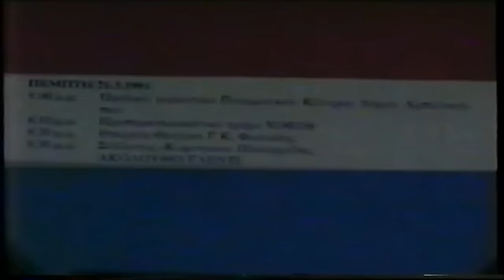Εταιρία Θεάτρου "Γ. Κ. Φωτιάδης" Φεστιβάλ Χ.Ο.Φ.Ε.Θ. 1991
Στο φεστιβάλ παραδοσιακών χορών της Χορευτικής Ομάδας Φοιτητικών Εστιών Θεσσαλονίκης τον Μάρτιο του 1991 παρουσιάστηκε ένα αφιέρωμα στους χορούς του Πόντου από την Ε.Θ. "Γ.Κ. Φωτιάδης". Εδώ δύο από τους χορούς, το Κοτσ' και το Κότσαρι (με τουλούμ') όπως τους δίδαξε ο Δαμιανός Χαραλαμπίδης. Χορεύουν μεταξύ άλλων και εκτός από μένα (Κυριάκος Μωυσίδης) οι: Ρένα Καρυοφυλλίδου, Σούλα Φιλέντα, Σοφία Παπαδοπούλου, Ροζίτα Καρυπίδου, Δημήτρης Αμπερίδης, Γιάννης Αμαραντίδης, Γιάννης Κοροσίδης, Γιάννης Γκορόγιας, Θόδωρος Θοδωρίδης, Νίκος Αμοιρίδης, Γιώτης Τσαραμπουλίδης. Στη λύρα ο αειμνηστος Γιωργούλης Κουγιουμτζίδης και στο τραγούδι ο Αλέξης Παρχαρίδης ενώ διακρίνονται και οι Δέσποινα Καμπερίδου και Γιώργος Γεωργιάδης.